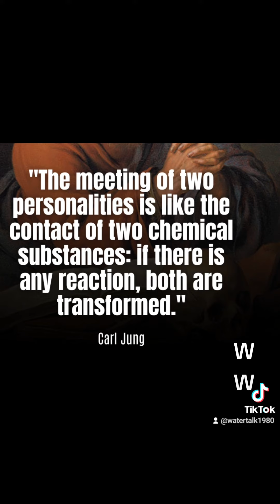Cat & Mouse is the game..!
Just thinking 🤔